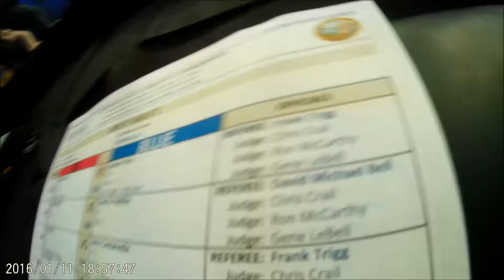Combate 14 Vlog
MMA-Today.com editor and San Diego dweller Tony Fagnano headed up to Ventura to watch some fights on Cinco de Mayo.